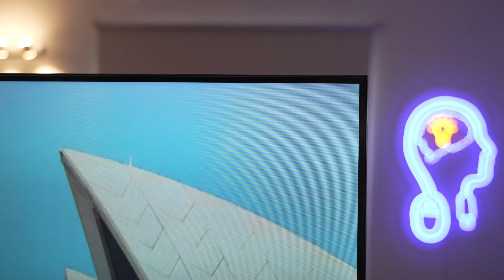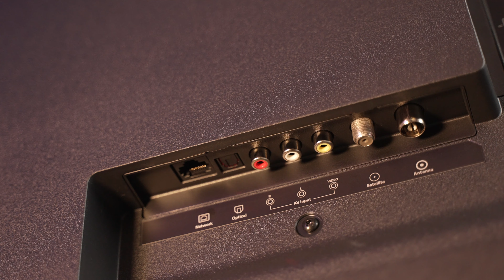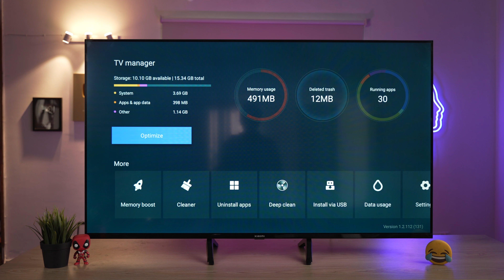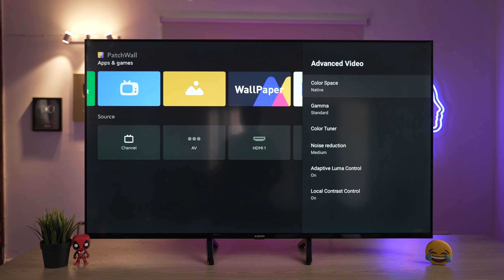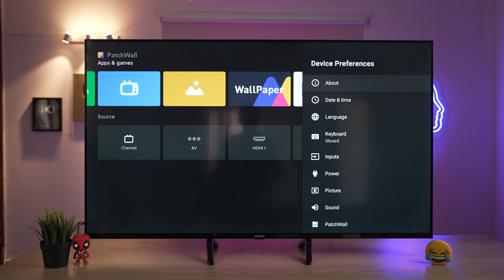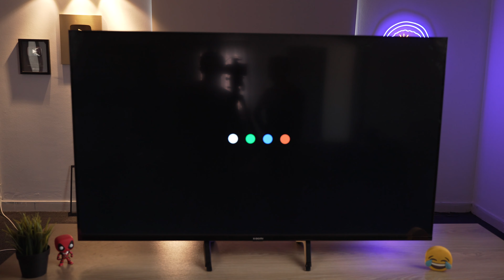Xiaomi A2 55 Inch 4k TV Review - দামে কম মানে ভালো?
বিশ্বকাপ ফুটবল আসছে, টিভি ত একটা লাগবেই। আজকের ভিডিওতে একটা ৫৫ ইঞ্চির টিভি রিভিউ করছি। আশা করি সবার ভালো লাগবে।

Price:
55 Inch -65,990 (Offer - 53,999)
43 Inch - 42,990 (Offer - 34,999)
32 Inch - 25,990 (Offer - 20,999)